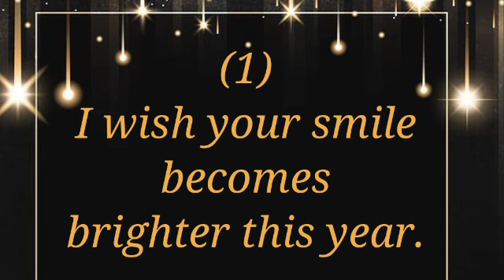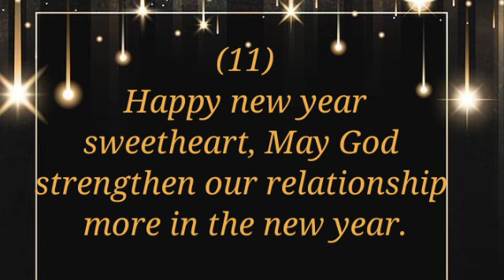Happy New Year मत कहो | सीखो 12 शानदार नए तरीके | Different Ways To Wish New Year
Different Ways to wish happy new year,
How to wish happy new year in English,
Awesome Ways to wish happy new year,
Smart English,
Smart English Institute,
English Learning,
English Speaking,
Sundar Nath English,
English Grammar,
English Spoken,
English Vocabulary,